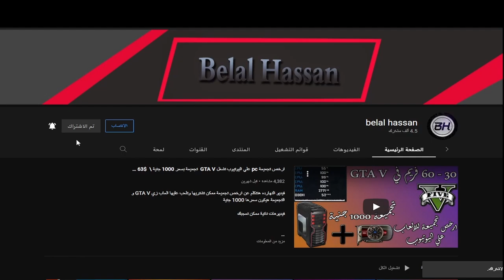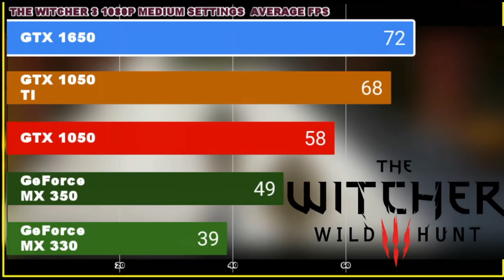احسن لابتوب بسعر 11 - 12 الف جنية للالعاب والدراسه وتعلم البرامج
فيديو النهارده هيكون عن لابتوب بسعر 11 ل 12 الف جنية بحيث انك تقدر تشغل عليه العاب وتشغل عليه برامج

فيديوهات تانية ممكن تعجبك

1# | تجميعة كاملة للجيمنج بسعر 3500 جنية للالعاب علي 75 فريم  هتدخلك عالم الجيمنج 220$ full pc build

افضل شاشات كمبيوتر للالعاب وصناعه المحتوي بسعر 375 جنية \ 24$ pc monitor

ارخص باندل كومبو كيبورد وسماعه وماوس جيمنج باحسن كوالتي  | باندل بابجي بسعر   550 جنية

ارخص تجميعه بسعر 3000 جنيه بعيد عن اجهزه الاستيراد /budget pc build 190$